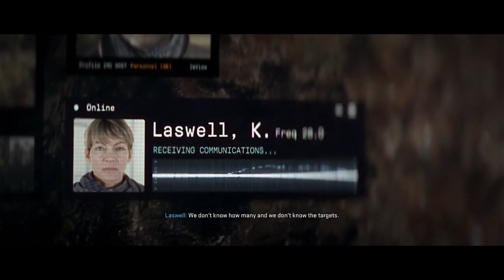Call Of Duty Modern Warfare II PS4 Walkthrough Gameplay Part 2 Amsterdam - Compaign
PS4 Call of Duty Modern Warfare 2 2022 Campaign Walkthrough Gameplay Part 2 Amsterdam includes a PS4 Review, Campaign Intro and Full Gameplay MW2 Story Campaign Mission 2 for PlayStation 4, PS4, Xbox Series X and PC of COD Modern Warfare 2 2022 Story Campaign. This Full Gameplay COD Modern Warfare II Gameplay Walkthrough will include Call of Duty MW2 Story Campaign, Review, PlayStation 4 Gameplay, PS4 Gameplay, Xbox Series X Gameplay, Warzone 2, Cinematics, Cut Scenes, Ghost, Soap, Gaz, Price, Story Missions, DLC and all Single Player Campaign Missions and the Ending.

Call of Duty: Modern Warfare II is a 2022 first-person shooter video game developed by Infinity Ward and published by Activision. It is a sequel to the 2019 reboot, and serves as the nineteenth installment in the overall Call of Duty series. It was released on October 28, 2022 for PlayStation 4, PlayStation 5, Windows, Xbox One, and Xbox Series X/S.

Like its predecessor, the game takes place in a realistic and modern setting. The campaign follows multi-national special operations unit Task Force 141 and Mexican Special Forces unit Los Vaqueros as they attempt to track down Iranian Quds Force Major and terrorist Hassan Zyani, who is in possession of American-made ballistic missiles. Powered by a new version of the IW engine, Modern Warfare II continues to support cross-platform multiplayer and also features a free-to-play battle royale mode, Warzone 2.0, a follow-up to the original Warzone.

Modern Warfare II received generally favorable reviews from critics. It was a commercial success and broke several records for the series, including becoming the fastest Call of Duty game to generate US$1 billion in revenue.

My Channel Name: Danial Gameplays

My Clothing Store Links.